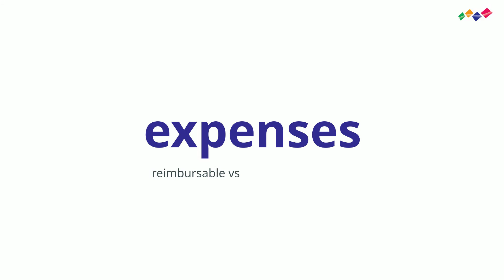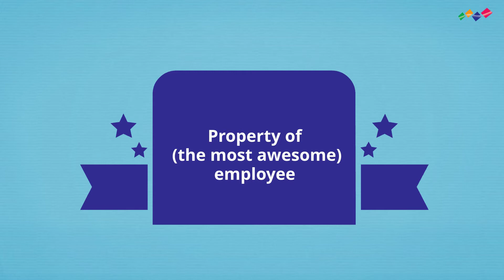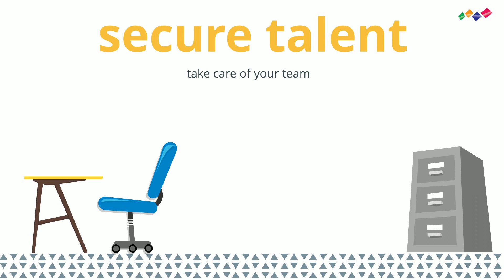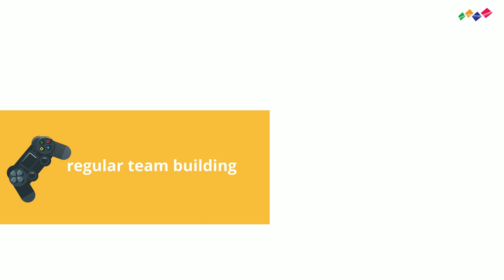Working From Home Compensation | Ways to Support Your Team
With the shift to increased virtual work, we wanted to share some ideas on how to compensate and incentivize your team as they work from home.

Business Sherpa Group. A business solutions company. Strategic and operational professionals providing flexible consulting services to SMEs.
Human Resources・Managed Recruitment・Bookkeeping・Executive Solutions